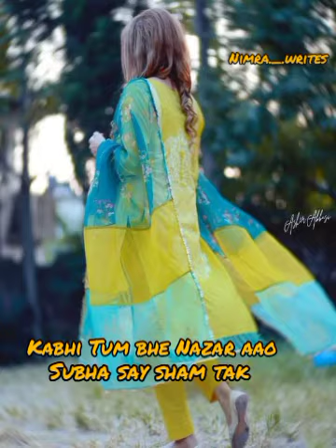kabhi Tum bhe Nazar aao sham dhalya/Best urdu Poetry/ love poetry / heart touching sad poetry